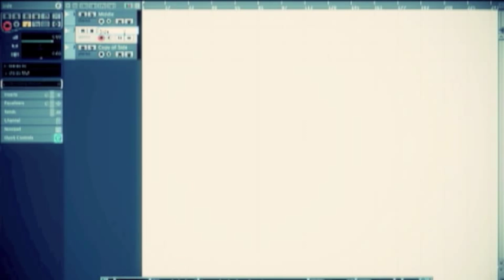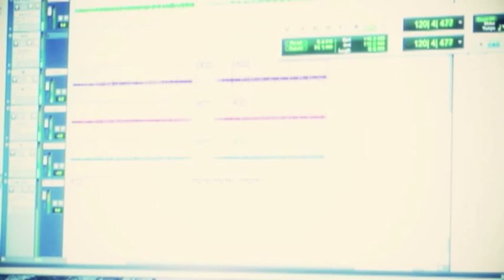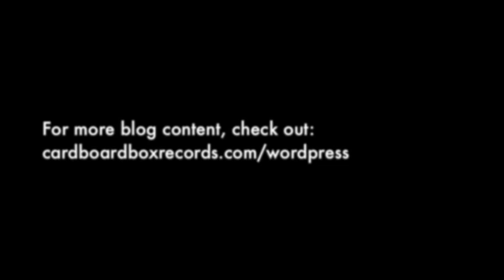How to do M-S (Mid-Side) Microphone Recording Technique | Box Studio Presents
This video will show you how to achieve a mid-side recording technique, as explained by Pat Palardy